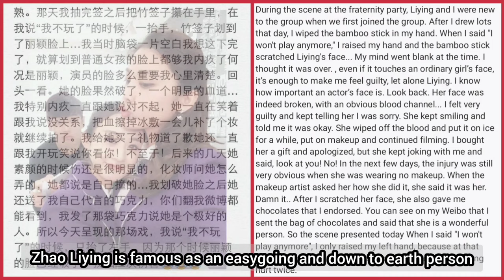[Eng Sub] zhaoliying's face accidently injured by Wang Yi Yao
During the scene at the fraternity party, Liying and I were new to the group when we first joined the group. After I drew lots that day, I wiped the bamboo stick in my hand. When I said, "I won't play anymore," I raised my hand, and the bamboo stick scratched Liying's face... My mind went blank at the time. I thought it was over. , even if it touches an ordinary girl’s face, it’s enough to make me feel guilty, let alone Liying. I know how important an actor’s face is. Look back. Her face was indeed broken, with an obvious blood channel... I felt very guilty and kept telling her I was sorry. She kept smiling and told me it was okay. She wiped off the blood and put it on ice for a while, put on makeup, and continued filming. I bought her a gift and apologized, but she kept joking with me and said, "Look at you! No! In the next few days, the injury was still very obvious when she was wearing no makeup. When the makeup artist asked her how she did it, she said it was her. Damn it.. After I scratched her face, she also gave me chocolates that I endorsed. You can see on my Weibo that I sent the bag of chocolates and said that she is a wonderful person. So, the scene presented today. When I said, "I won't play anymore," I only raised my left hand because, at that time, Liying's face was already broken. I'm afraid of getting hurt twice.